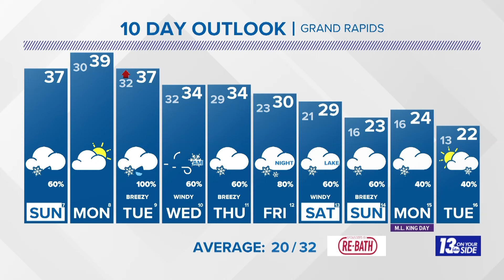Adopt a Pet: Meet Energetic Hunter & Laid-Back Ralph!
The dogs are available for adoption from the Newaygo County Animal Shelter